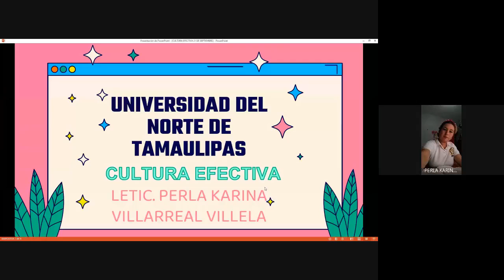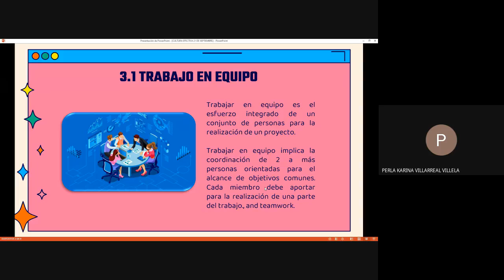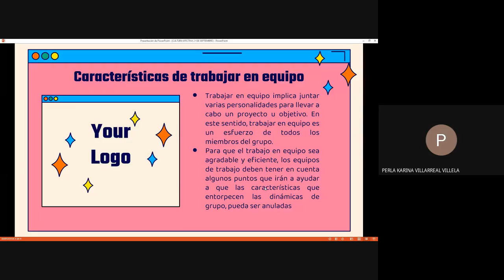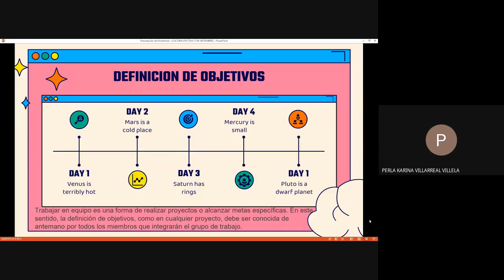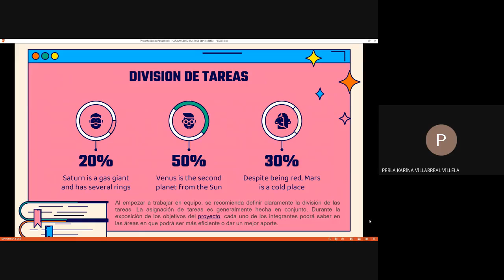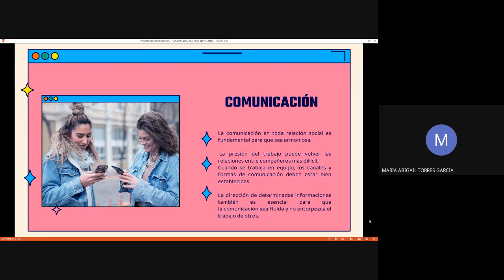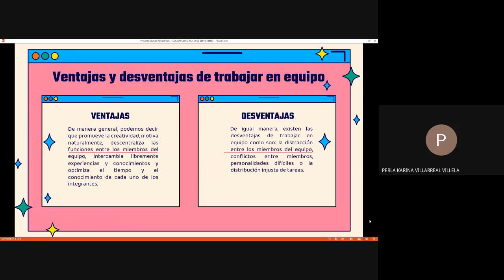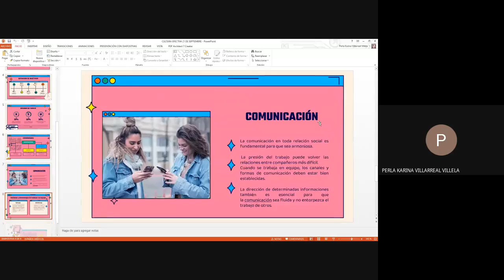1° LETIC Y 1° LCCP CULTURA EMPRENDEDORA S3 SÁBADO 17/04/2021